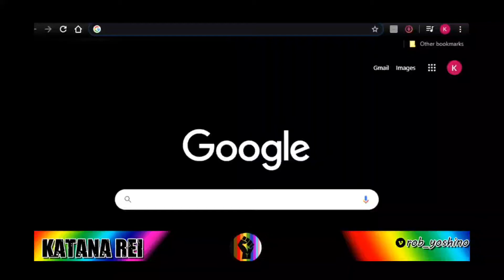Clive Maxx Fundraiser- Katana Rei